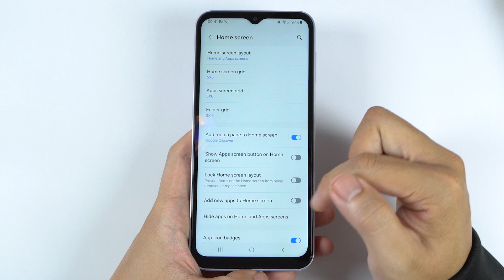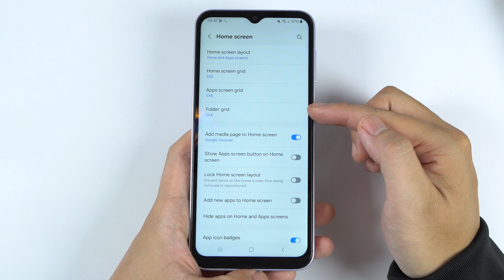How to change Grid size on Samsung A14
0:10 Home screen grid
0:39 App screen grid
1:01 Folder grid

Adjusting the grid size on your Samsung A14 home screen helps you customize the layout of app icons and widgets to better suit your preferences. Here’s a step-by-step guide to change the grid size:

1. Open Settings
Access Settings
Tap the Settings app icon on your home screen or app drawer to open it.
2. Navigate to Home Screen Settings
Go to Display Settings

In the Settings menu, scroll down and select Display.
Select Home Screen

Tap on Home screen to access settings related to your home screen layout.
3. Adjust Grid Size
Find Grid Size Options

Look for an option labeled Home screen grid or Grid size. This allows you to change the number of rows and columns for your app icons.
Choose Your Preferred Grid Size

Tap on the Home screen grid option to view available grid sizes. You might see options like 4x4, 4x5, 5x5, or similar configurations.
Select your preferred grid size by tapping on it. The grid size will adjust the number of app icons that can fit on each row and column of your home screen.
4. Apply Changes
Confirm and Apply
After selecting your desired grid size, you may need to tap Apply or Save to confirm the changes. Some devices apply the changes automatically.
5. Verify the Changes
Check Home Screen Layout
Return to your home screen to see the new grid layout in action. Your app icons and widgets should now be arranged according to the new grid size.
By following these steps, you can customize the grid size on your Samsung A14 to create a home screen layout that fits your needs and preferences.